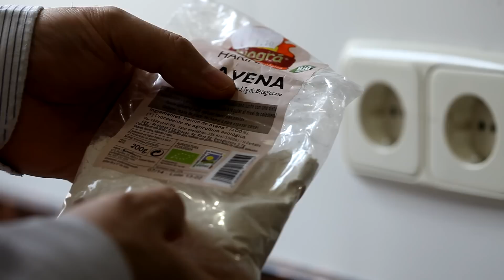¿Cómo cultivar microgusanos de la avena?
Describe el cultivo de microgusanos de la avena (Panagrellus redivivus) a partir de una muestra inicial. El microgusano de la avena es muy fácil de cultivar y muy utilizado para la alimentación de alevines de pequeño tamaño.